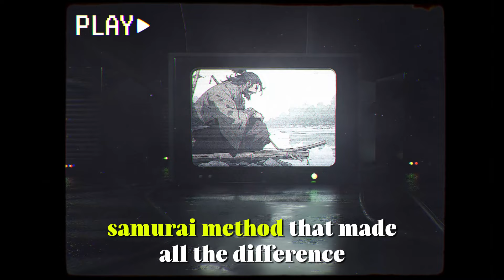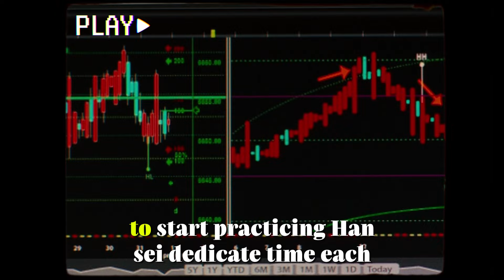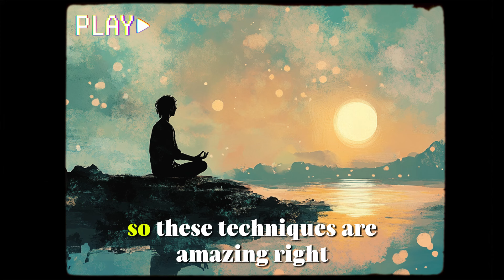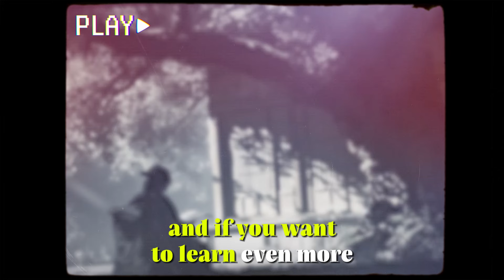The Samurai Technique That Fixed My Life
📚Recommended Books

About Section:
In this video, we will look at what are the main habits inspired by samurai philosophy that saved my life and helped me reduce procrastination, brain fog, laziness, and being tired and unfocused all the time.

This video is for educational and informational purposes only and is not intended to infringe any copyright laws.